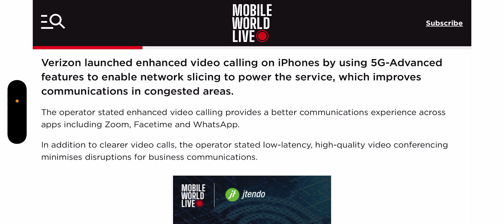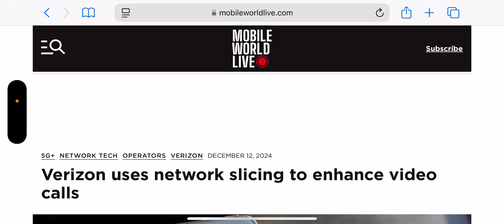Verizon Wireless | Verizon Advancing Network Quickly ‼️‼️‼️👀👀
Update